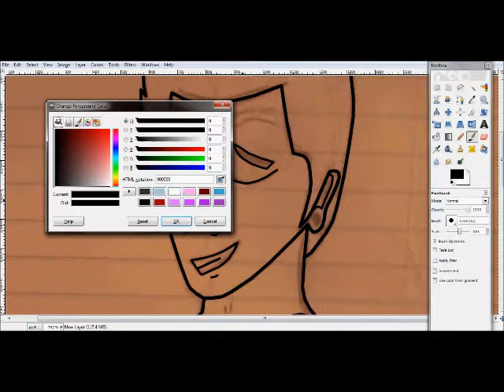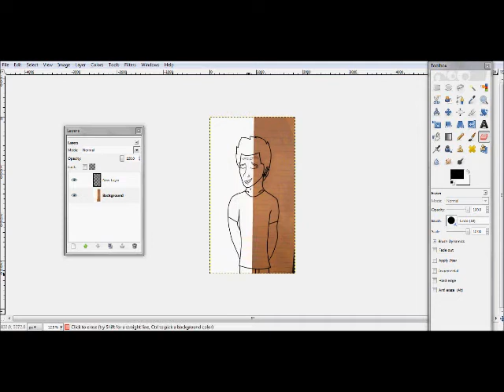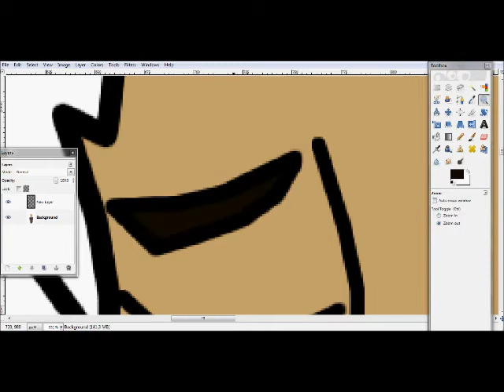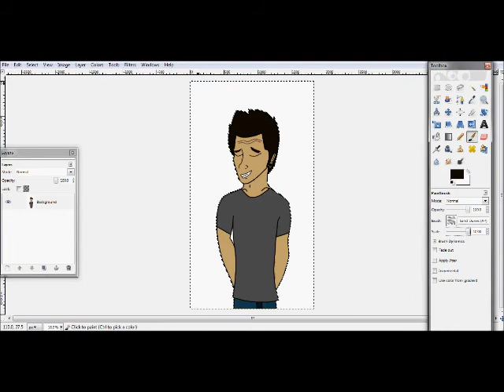Rajiv Dhall drawing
Me linearting and coloring the lead singer of TwentyForSeven, Rajiv Dhall.
I may or may not draw the rest of the band. It depends.